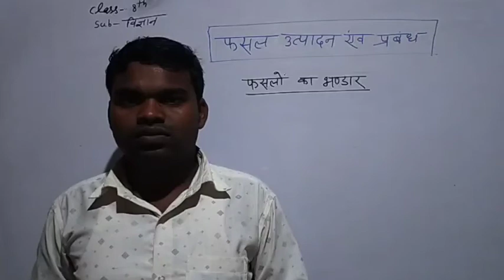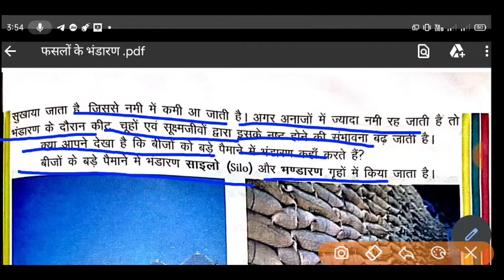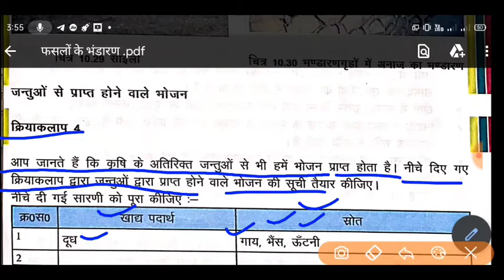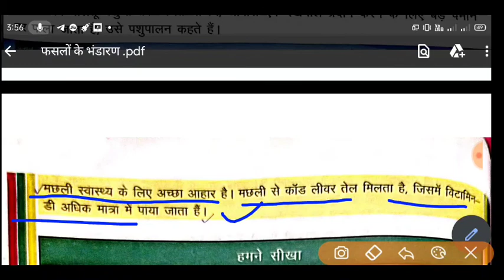Class - 8th | फसलों का भंडारण Crop storage| फसल उत्पादन एवं प्रबंध भाग -10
Class - 8th | फसलों का भंडारण Crop storage| फसल उत्पादन एवं प्रबंध भाग -10 hmare chanila को Binod ने देखा ।